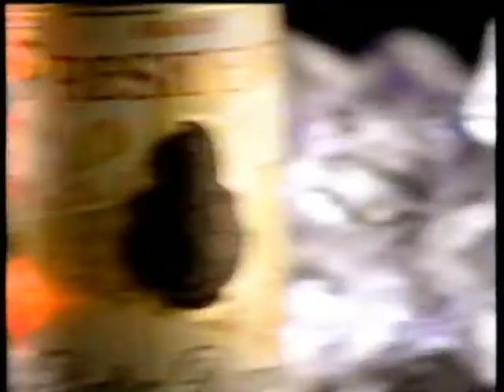Queen Homenaje a Freddie Mercury XHGC Canal 5 México 1991 Bloque 3 (8)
Como ya había mencionado en el primer bloque, la primer producción que escuché de esta banda fué una copia del "Greatest Hits", para 1992 descubrí que a otro primo le empezaba a interesar también esta banda ya que le había prestado mi caset, es así como comenzamos una travesía para conseguir más material de Queen, fué así que gracias a él conseguimos otra copia en caset del Lp "Sheer Heart Attack" y otra copia en caset de "Live Killers", que por cierto es una copia rarísima en la actualidad ya que es una transmisión de radio UVA (local) sin pausas y con una sola intervención del locutor Alejandro Camarillo al principio, quizas ese programa tuvo algo que ver con el primer aniversario luctuoso de Mercury ese año.

Otra cinta que conseguimos, pero esta vez original, fue  "Queen", su primer producción de 1973, yo por no quedarme atrás y al ver que mi único aporte era el Greatest Hits tuve que hacer ahorros para conseguir comprar el que sería mi primer cd de Queen y también el primero en mi vida (que apenas se empezaban a distribuír), recuerdo que tardé como mes y medio y solo había podido juntar como 15,000 varos, o sea, 15 devaluadazos actuales jaja (estamos hablando de viejos pesos en aquel tiempo, creo que por esas fechas ya estaban cambiando a nuevos pesos), frecuentabamos ir a una tienda de nombre Blanco (actualmente SORIANA), ubicada por San Cayetano y ahí vi el disco "A Day at the Races", era el primer cd original de Queen que veía, al preguntar el precio me dí cuenta que me faltaban 20,000 más =(

Fue entonces que eché mano de mi hermano mayor, el cual se ofreció a aportar el dinero que faltaba, fue así como compré mi primer disco de Queen "A Day at the Races" (no teníamos donde tocar cds aún pero yo ya tenía un cd), el segundo, tercer y cuarto disco que compré (también con ayuda de mi hermano) fue "The Game", "A Night at the Opera" y "Sheer Heart Attack" (este último era el más caro por ser importado) ya para ese tiempo me dí cuenta que me estaba convirtiendo en un fan de esta gran banda.

Y bien, este bloque está edicado a ellos, para mi primo Roberto y mi hermano Juan José, que buenos recuerdos de ese tiempo tengo con ustedes.

Los temas que aparecen en este bloque son: Killer Queen del disco Sheer Heart Attack de 1974 y esta versión en vivo es en el Hammersmith Odeon el 24 de Diciembre de 1975, el otro tema es  Another One Bites the Dust, del disco The Game de 1980, y la versión que aquí aparece es en Montreal Canadá en Noviembre 1981, que por cierto fue la siguiente fecha de Queen después de haber tocado en nuestro país, en Monterrey y Puebla en Octubre de 1981

Saludos!!

-changuito-